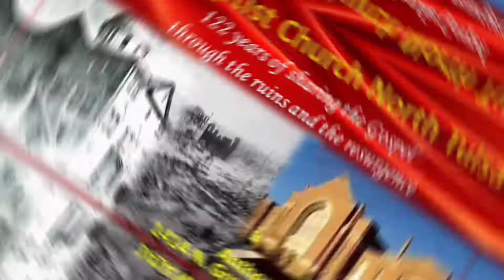"First Baptist Minute Tuesday August 3, 2021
Daily Inspiration